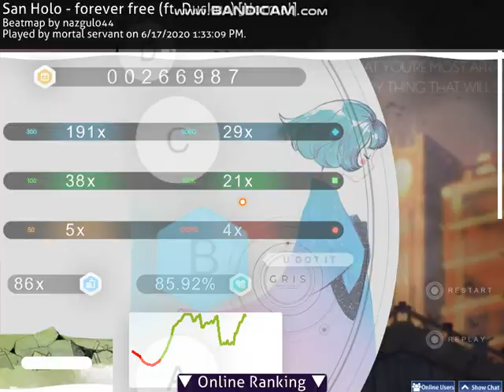I play OSU but its a song